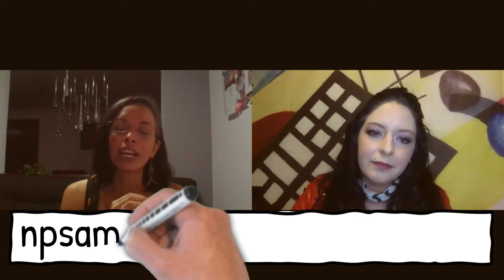¿Existe la libertad? Entrevista con la doctora neuropsicóloga Samara Zárraga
¿Existe la libertad? ¿Será una ilusión? ¿Qué dice la neurociencia? Esto y más la doctora Samara Zárraga nos lo aclara.